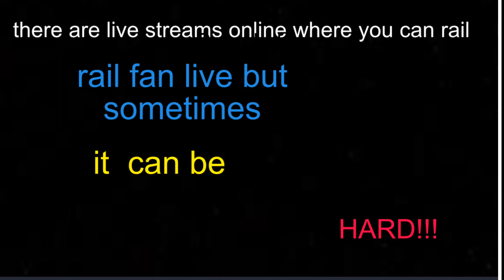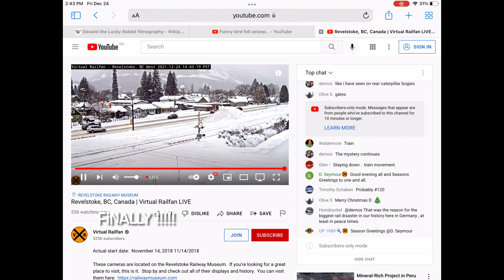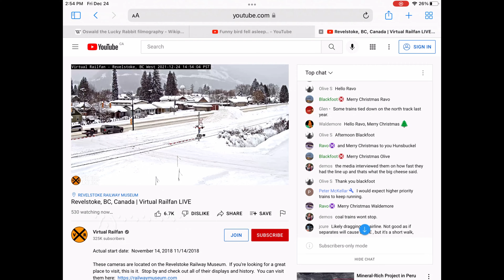trains I spotted while virtual rail fanning !!! (in snow)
merry Christmas every one and happy new year.shout out to the people who fixed the rail lines after the flood. and virtual rail